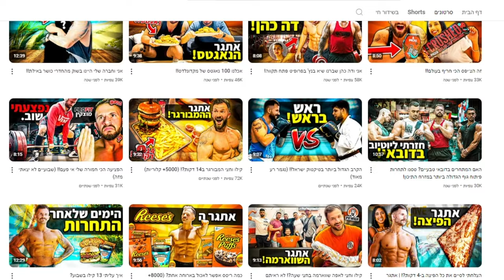איך התחטבתי במשך 50 יום לתחרות פיתוח גוף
בבקשה בואו נגיע ל50K סאבים!!! 🙏🙏
לקניית החלבון באתר של אלפא:
תשתמשו בקוד הנחה שלי: shaun5
חפשו "שון חלבון" באינסטגרם לעוד מתכונים ותוכן איכותי בחינם לאימונים ותזונה שלכם